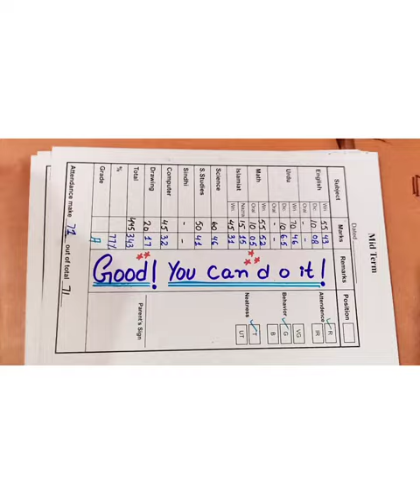Report card remarks/result sheet comments..A to C grade students...